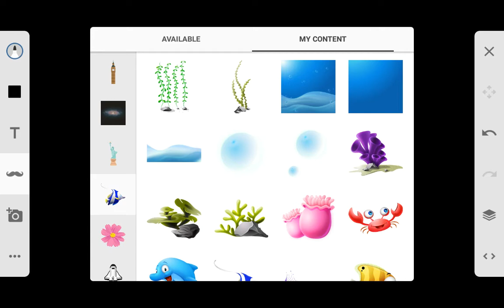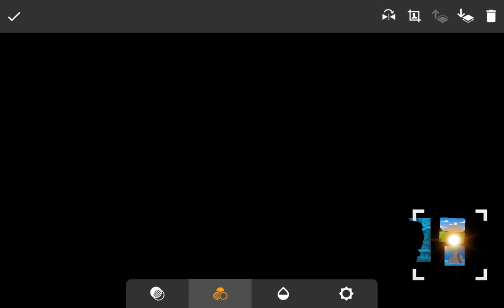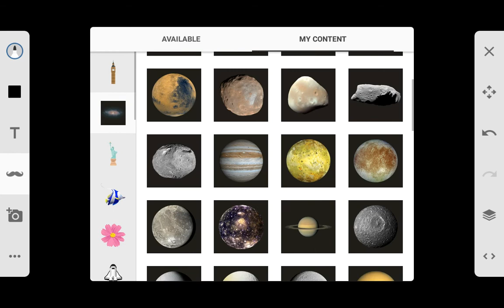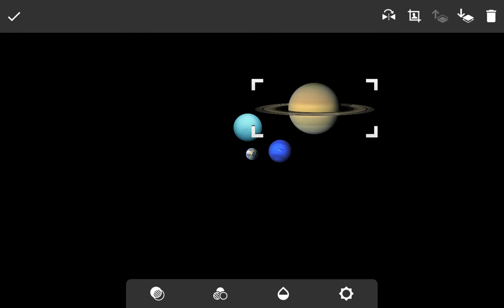sea and sky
a fish in the sky